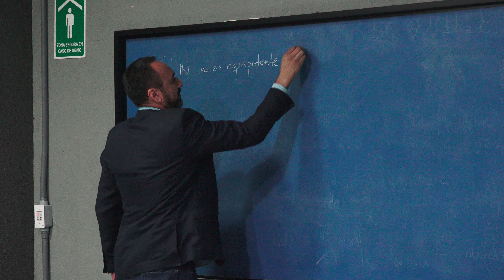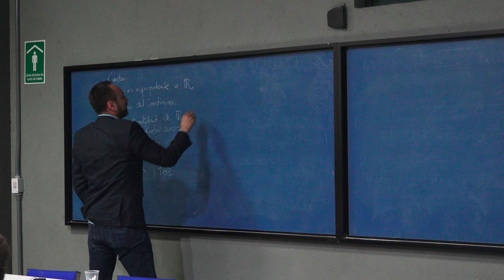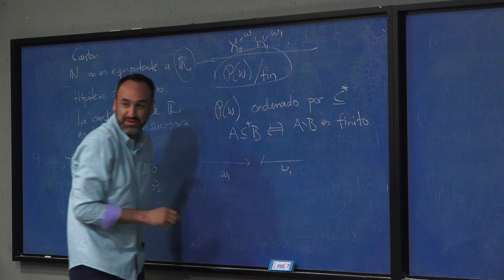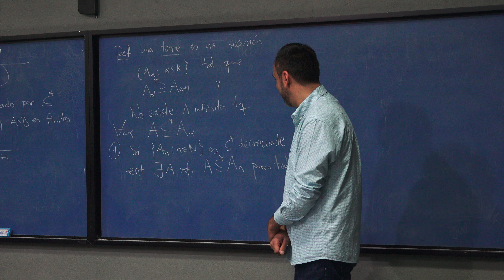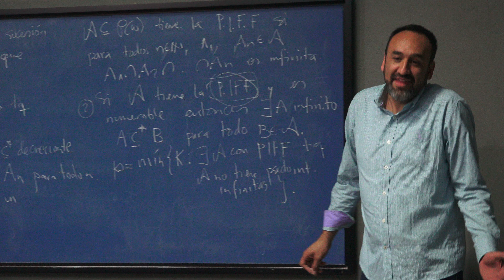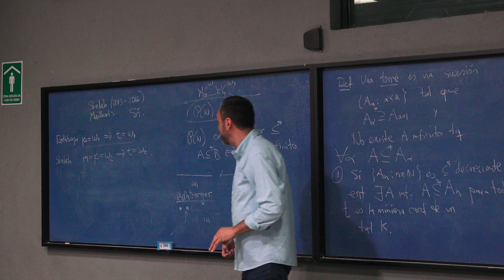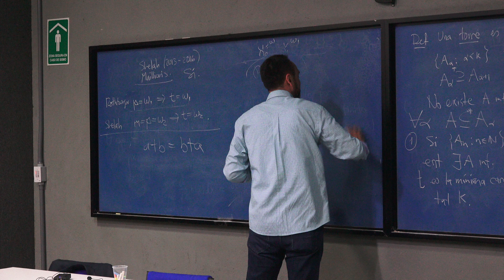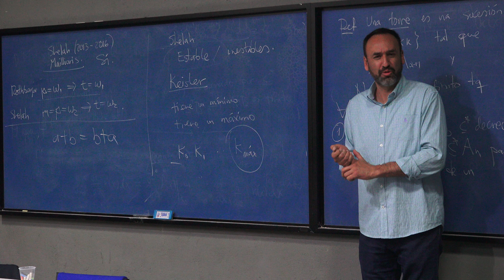Una igualdad inesperada entre cardinales relacionadas con la Hipótesis del Continuo (David Meza)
Una igualdad inesperada entre cardinales relacionados con la Hipótesis del Continuo

Plática dada por David Meza (Facultad de Ciencias de la UNAM) en el Coloquio de Orientación Matemática el miércoles 24 de enero del 2018 en la Sala Sotero Prieto 1 del Amoxcalli, en la Facultad de Ciencias de la UNAM